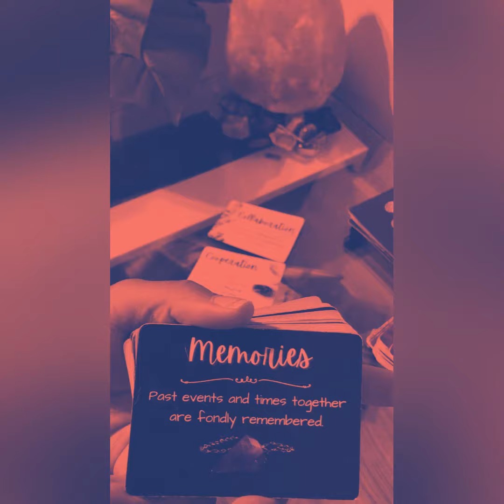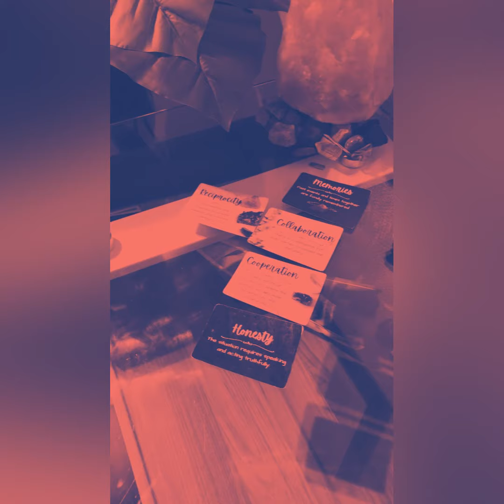Your person misses you… You guys will be together again soon♥️🙏🏽✨💕